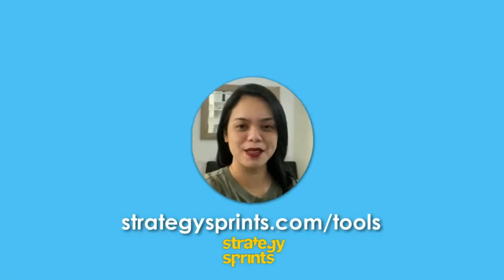Building a company of purpose, Brandon Straza and Simon Severino | STRATEGY SPRINTS™ 309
Brandon Straza, founder of The Success Finder